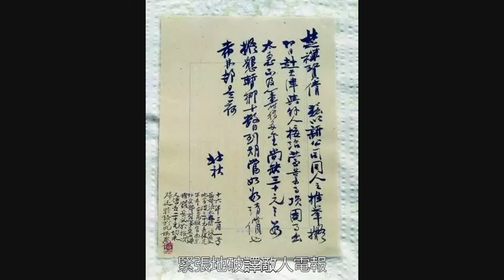周恩來：如果沒有錢壯飛，我們這些人早就不在了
今天，是我黨情報戰線的傳奇人物“龍潭三傑”之一錢壯飛犧牲84週年的日子。周恩來總理曾經多次說過：“如果沒有錢壯飛，我們這些人早就不在了”。